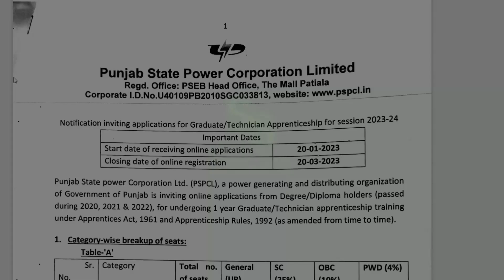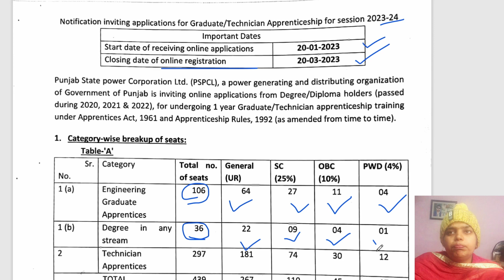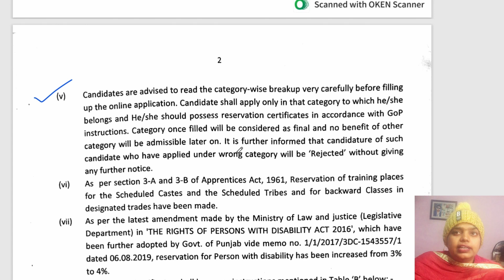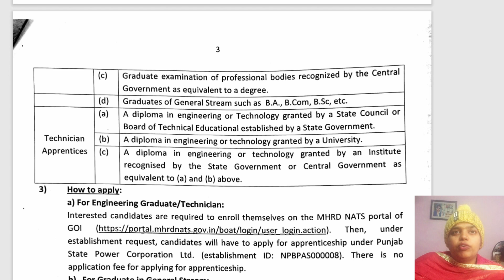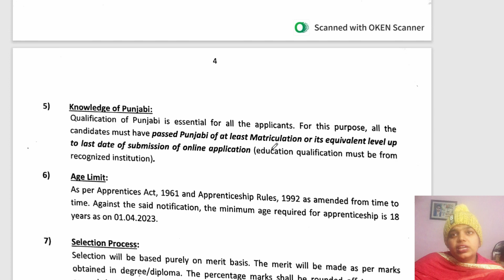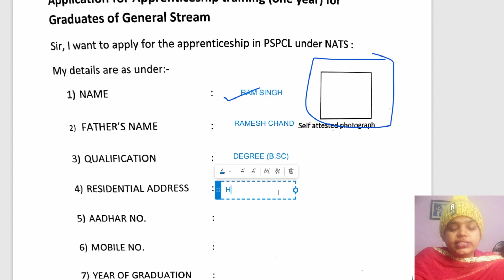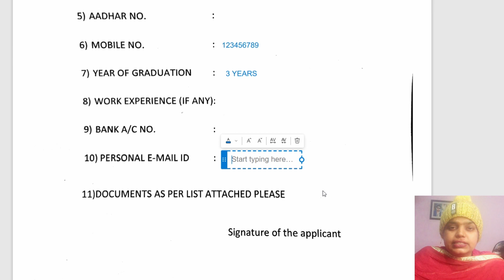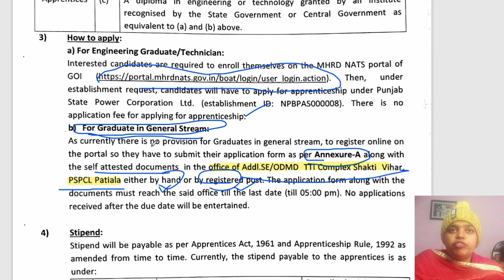PSPCL apprenticeship 2023 | Engineer, Technician graduation apprentices | PSPCL PUNJAB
Notification